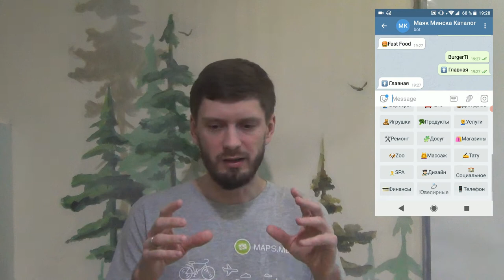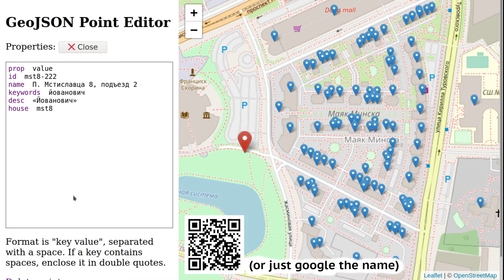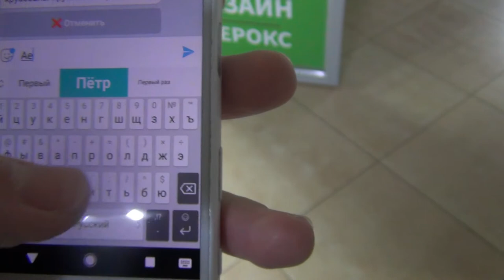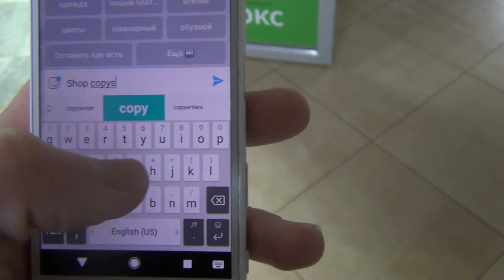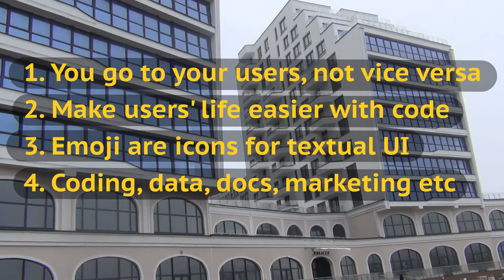Telegram Bot For Navigation 1080p — FOSDEM 2021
A high quality recording of a Geospatial devroom talk about my telegram bot. Has translatable subtitles.